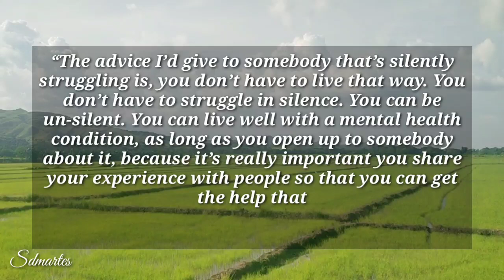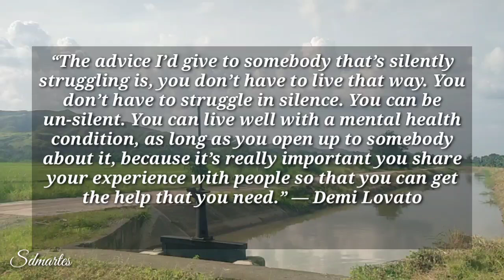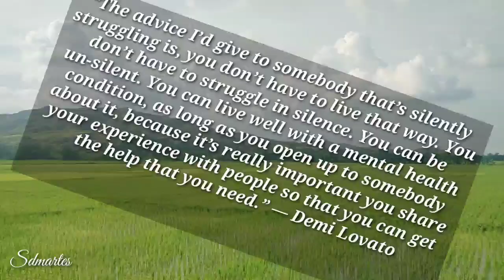Mental Health Awareness